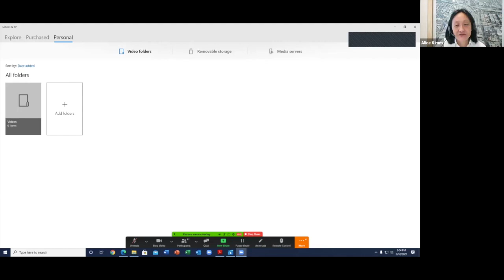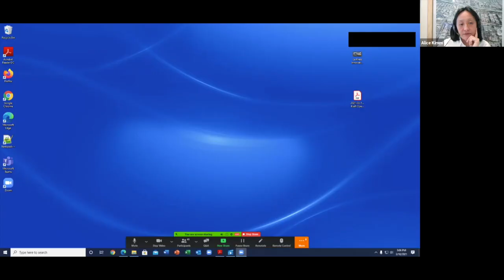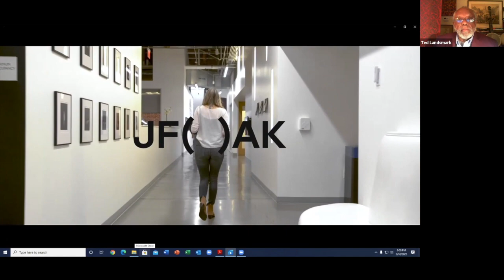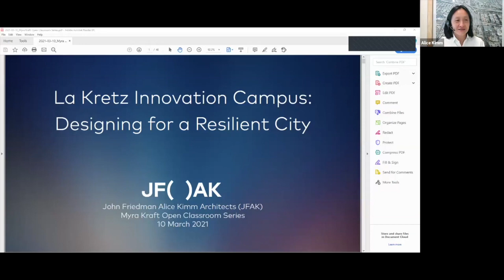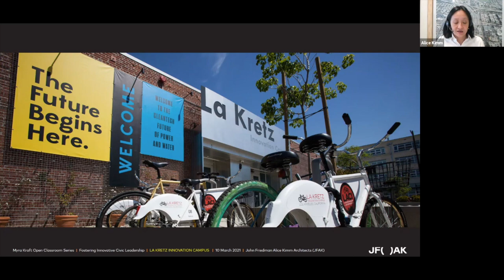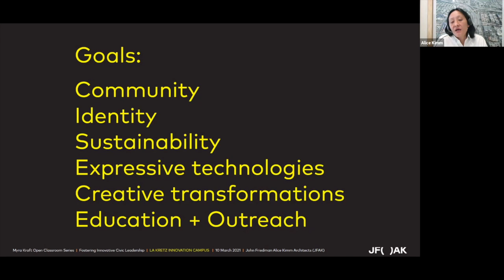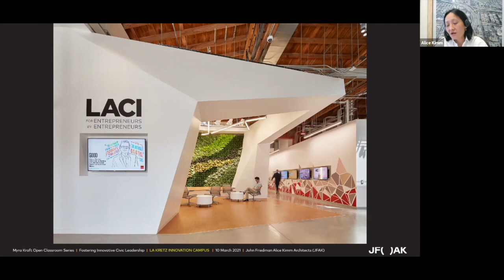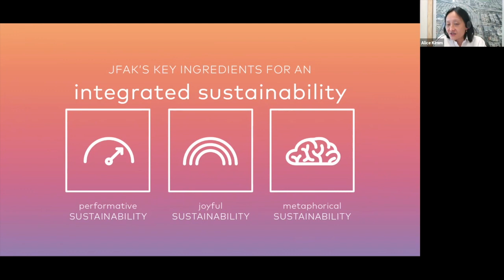Myra Kraft Open Classroom: 3/10/2021 | Fostering Innovative Civic Leadership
Featuring:

- Alice Kimm, Founding Co-Principal, John Friedman Alice Kimm Architects
- Kelli Bernard, Chief Executive for the Los Angeles Metro Area, AECOM
- Ben Stapleton, Executive Director, USGBC-LA
- John Cleveland, Executive Director for the Boston Green Ribbon Commission

La Kretz Innovation Campus + Arts District Park (2017 RBA Silver Medalist) is part of the City of Los Angeles’ ongoing efforts to position itself as a sustainable city and leader in clean technology. Designed to foster creativity and innovation, the clean tech incubator and demonstration facility is the product of collaborative partnership between city agencies, local research universities and businesses, and the nation’s largest publicly owned utility company. John Friedman Alice Kimm Architects’ Founding Co-Principal Alice Kimm joins Kelli Bernard, former Deputy Mayor of Economic Development for the City of Los Angeles (and current Chief Executive for the Los Angeles Metro Area for AECOM); Ben Stapleton, former Chief Operating Officer of La Kretz Innovation Campus (and current Executive Director of USGBC-LA); and John Cleveland, Executive Director for the Boston Green Ribbon Commission; for a discussion about how the ambitious vision for the campus was realized through its design, development, and programs.

Learning Objectives:

- Understand and describe how investment in innovation and clean technology can address community welfare and affect economic, environmental, and social change.
- Discuss the value of collaborative, public private partnerships in urban planning, design, and development and how they advance innovation.
- Identify and describe examples of clean tech initiatives that offer environmental benefits, create jobs, and strengthen communities.
- Describe the components of a business incubator and how design can foster collaboration, creativity and engagement.

Semester Synopsis:

Design is everywhere.

It has become clear that the events of 2020 will have deep and lasting consequences for every aspect of society including the physical environments we inhabit—our homes, our neighborhoods, and our cities. What can we learn from previous experience that can be applied to current challenges and future efforts in Boston and other cities and towns in America?

Join us as we go on the road with the Rudy Bruner Award for Urban Excellence with some of America’s best thinkers on urban design to visit, discuss, and learn from award-winning places and people engaged in innovative urban design. We’ll hear from leading voices in architecture and urban design, planning and development, education and community engagement, and public policy and civic leadership.

Over the course of this 12-week lecture series, we’ll explore how people and cities across The United States are tackling tough challenges like: expanding affordable housing, addressing the impacts of climate change, fostering entrepreneurship and innovation, fighting socioeconomic disparity, improving public education, investing in public spaces, leveraging arts and culture, and providing access to healthy food. We’ll consider how we can apply these ideas as we plan for the future in Boston and other cities.